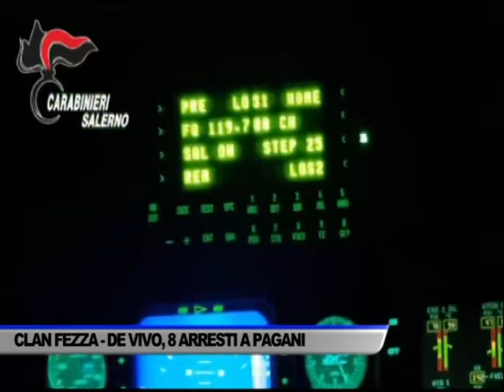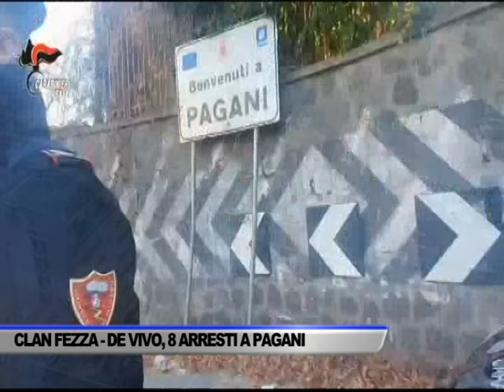CONDIZIONAVANO LE FORNITURE AL COMUNE DI PAGANI, IN MANETTE 8 PERSONE - SERVIZIO TG DEL 08/11/2024